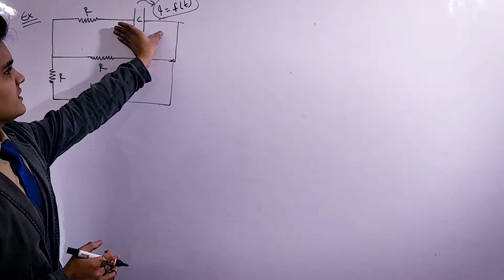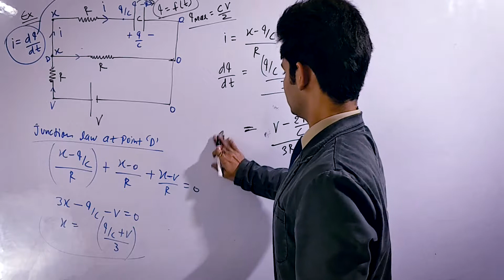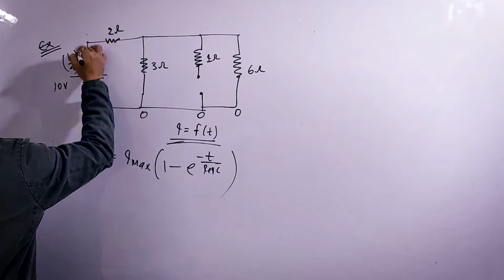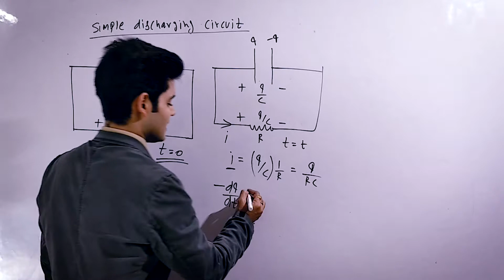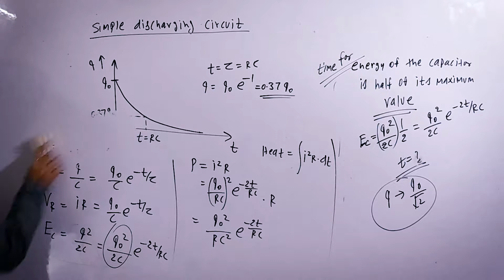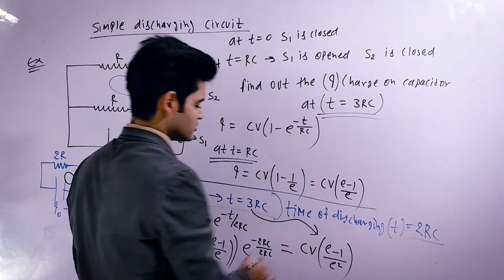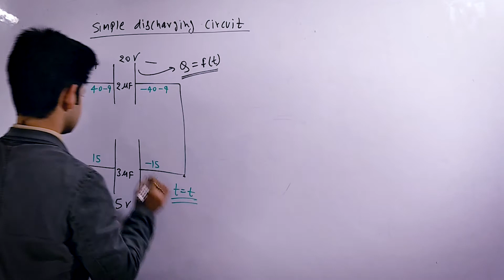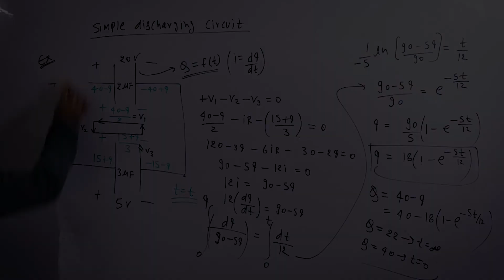CAPACITOR |Lec-8| Simple Discharging R-C Circuit, |Physics for IIT-JEE/NEET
||LECTURE - 8 |   Short tricks for finding charge as a function of time on a capacitor and simple Discharging R-C circuit, current in the circuit and charge on the capacitor at time t

||LECTURE - 1|

This is a course as CAPACITOR especially for IIT-JEE Mains, Advanced, NEET & AIIMS aspirants